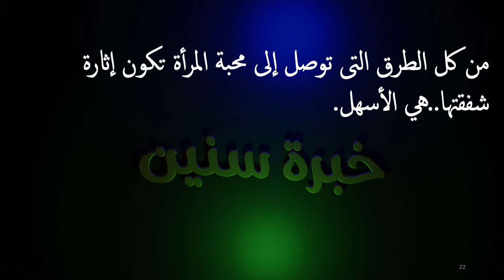أجمل21 مقولة عن المرأة والحب |خبرة سنين|حكم و أقوال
أجمل21 مقولة عن المرأة والحب

كلمات يبحث عنها عشاق الحكم والاقوال
مجموعة اقوال ماثورة فيس بوك,
مجموعة اقوال الحكماء,
مجموعة اقوال الفلاسفة,
مجموعة اقوال,
مجموعة اقوال وحكم,
مجموعة اقوال مأثورة,
مجموعة اقوال فلسفية,
مجموعة اقوال اباء,
مجموعة من اقوال الفلاسفة,
مجموعة من اقوال الحكماء,
مجموعة من الاقوال والحكم,
مجموعة من اقوال الاباء,
مجموعة من الاقوال,
مجموعة هائلة من اقوال الفلاسفة,
مجموعة رائعة من أقوال الفلاسفة,
مجموعة أقوال لفلاسفة,
اقوال المجموعه,
مجموعة حكم
مجموعة حكم للاذاعة المدرسية
مجموعة حكم وامثال
مجموعة حكم قصيرة
مجموعة حكم جميلة
مجموعة حكم ومواعظ
مجموعة حكم شعرية
مجموعة حكم عن العلم
مجموعة حكمة
مجموعة حكم وعبر
مجموعة حكم عن الحب
مجموعة حكم ونصائح
مجموعة حكم واقوال
مجموعة الحكم والامثال
اكبر مجموعة حكم ومواعظ
مجموعة من الحكم والامثال
مجموعة من الحكم والامثال تشيد بالسلم والسلام
مجموعة من الحكم والأمثال العربية
مجموعة من حكم
مجموعة مدة حكم الخلفاء الراشدين
مجموعة من الحكم
مجموعة من الحكم الجميلة
مجموعة من الحكم الشعرية
مجموعة من الحكم للاذاعة المدرسية
مجموعة من الحكم المفيدة
مجموعة من الحكم النافعة
مجموعة من الحكم الرائعة
مجموعة حكم عربية
مجموعة حكم عن الصداقة
مجموعة امثال
مجموعة امثال عربية
مجموعة امثال شعبية
مجموعة امثال وحكم
مجموعة امثال سودانية
مجموعة امثال شعبية مصرية
مجموعة امثال مغربية رااااااااااااائعة
مجموعة امثال عراقية
مجموعة اقتباسات
حكم واقوال عن الحب,
حكم واقوال عن العلم,
حكم واقوال الفلاسفه,
حكم واقوال عن الام,
حكم واقوال جميلة,
حكم واقوال عن الصداقة,
حكم واقوال ماثورة,
حكم واقوال الامام علي عليه السلام,
حكم واقوال العظماء,
حكم واقوال دينيه,
حكم واقوال,
حكم واقوال ومواعظ,
حكم واقوال ويل سميث,
حكم واقوال وعبر,
حكم واقوال وامثال,
حكم واقوال واشعار,
حكم واقوال ناس زمان,
حكم واقوال نزار القباني,
حكم واقوال نزار قباني,
حكم واقوال ناس بكري,
حكم واقوال مع موسيقى,
حكم واقوال مأثورة عن الحياة,
حكم واقوال مصورة,
حكم واقوال محمد متولي الشعراوي,
حكم واقوال مضحكة,
حكم واقوال محمد علي كلاي,
حكم واقوال مأثورة دينية,
حكم واقوال منوعه,
حكم واقوال للفيس,
حكم واقوال للزوج,
حكم واقوال للفيس بوك,
حكم واقوال للشيخ الشعراوى,
حكم واقوال للدكتور مصطفى محمود,
حكم واقوال الامام الشافعي,
حكم واقوال كردية,
حكم واقوال قديمه,
حكم واقوال قصيرة جدا,
حكم واقوال قصيرة,
حكم واقوال في الحب,
حكم واقوال فلاسفة,
حكم واقوال في الصداقة,
حكم واقوال في الحياة,
حكم واقوال في الاعتذار,
حكم واقوال فيس بوك بالصور,
حكم واقوال فارسية,
حكم واقوال في الحب والحياة,
حكم واقوال في الحياة بالصور,
حكم واقوال في السياسة,
حكم واقوال غاندي,
حكم واقوال غامضه,
حكم واقوال غامبول,
حكم واقوال عن الحياة,
حكم واقوال عن الصديق,
حكم واقوال عن الفراق,
حكم واقوال عن الغدر,
حكم واقوال عن النساء,
حكم وأقوال عن الدنيا,
حكم واقوال شكسبير,
حكم واقوال رائعة,
حكم واقوال رائعة عن الحياة,
حكم واقوال روعه,
حكم واقوال رووعه,
حكم واقوال خطيرة,
حكم واقوال خلدها التاريخ,
حكم واقوال حزينة جدا,
حكم وأقوال حزينه,
حكم واقوال حسينيه,
حكم واقوال حكم واقوال,
حكم واقوال حالات واتس,
حكم واقوال جميله,
حكم واقوال جميلة جدا,
حكم واقوال جديده,
حكم واقوال جميله بالصور,
حكم واقوال جبران خليل جبران,
حكم واقوال جميله وقصيره,
حكم واقوال جزائرية,
حكم واقوال جميلة عن الحب,
حكم واقوال تهز القلوب,
حكم
حكم واقوال اسلامية,
حكم واقوال الحجاج بن يوسف,
حكم واقوال ابن القيم,
احكام واقوال,
احكام واقوال عن الحياة,
احكام واقوال رائعة,
احكام واقوال ماثورة,
احكام واقوال جميلة,
احكام واقوال عن الام,
احكام واقوال عن الاخلاق,
احكام واقوال عن الحب,
حكم واقوال 2020
حكم واقوال 2021
اقتباسات واقوال,
اقتباسات واقوال جبران خليل جبران,
اقتباسات واقوال فيس بوك,
اقتباسات واقوال الحكماء,
مقولات عن الحب,
مقولات حزينه,
مقولات مضحكة,
مقولات دينيه,
مقولات واتس,
مقولات وعبر,
مقولات وحكم عن الحياة,
مقولات وحكم وامثال,
مقولات وحكم جميله,
مقولات وحكم عن الصداقة,
مقولات هزت التاريخ